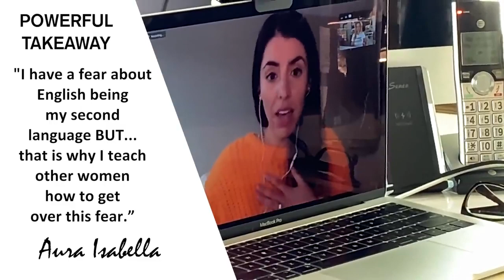HOW TO BUILD YOUR PERSONAL BRAND WITH VIDEO Isabella Part 2 of 2